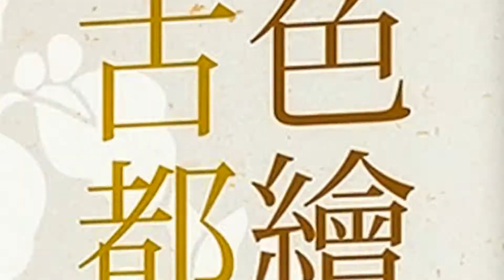《色繪古都：京都陶瓷漫步》特輯五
《色繪古都：京都陶瓷漫步》
第三章：古董店家的魅力值與京燒陶瓷的平價化

「成功的古董店鋪   具備地點、眼力、氛圍三項要素」
有成就的古董店東   講究品德、品質、品味三種特質
與君漫步   寺町與河原町，以及新門前通與東大路

「店鋪．地理位置優勢」
都屋、加津羅清、堂上（GALERIE Doué）
古美術やかた（Yakata）、古美術 柳博
奧田連峯堂、田澤 古美術店

「店主．眼光精準勝出」
清水三年坂美術館、八木美術店
古美術 下中、ギャラリー安原
てっさい堂（貴道 昂）、思文閣

「店家．手感溫馨無敵」
丸福商店、東哉
菅沼 清峯堂、福丸太平堂

「開店．口傳心授別無他方」
京都市大古董祭、東寺弘法古董市

行家領路，陶瓷漫步
領略擇善固執、慎選佳作、議價沈穩
收藏物美價廉、善用器物、保育自然

這本書不得了、不得不聊聊！
五個必Buy理由：

1. 市面少見的線裝書，脫頁不怕，可180度攤開，看圖不卡；方便喜歡書籍與工藝的人長期翻閱！

2. 封面為灑金銀高磅數皺紋紙，打凹燙白的花卉壓印，輕撫而過宛如布料手感，脫下書封更有異想不到的驚喜喔！

3. 全書銅版紙彩頁，最是令人感動！看來反覆多次校色；就是為了讀者更貼近器物樣貌，費時用功到不行！

4. 現今器物書籍多以民藝類為出版趨勢，京都相關書籍則多以旅遊及歷史為主，此書以古都歷史文化為經緯，深入淺出京都陶瓷器脈絡，卻也不失旅行漫步的輕鬆性，附錄各古董店及市集地圖，讓你用真正深度而不一樣的角度探索古都內涵！

5. 最後，各位客倌！線裝！全彩！精美封面！美感與美學內容滿載！ 這本書竟然只要$400，趕緊買還有折扣……天啊！哪裡找得到CP值如此高的書籍，看倌！別猶豫了，快出手帶回家～

著作資訊 /
　　書名：《色繪古都：京都陶瓷漫步》
　　作者：陳彥璋
　出版社：典藏藝術家庭
出版日期：2017/07/03
　　語言：繁體中文

著作介紹/
京都人相信，每天使用的器物，
決定了自己的生活方式與品味。
京都陶瓷是京都人引以為傲的日常風景，
京都人用古都自產的陶瓷來盛裝野菜與旬食，
從天皇到庶民，這樣的京燒器物，在在傳遞出對美好生活的態度與堅持。

著作推薦/
十家京都古美術店家，店主聯合推薦：

福丸太平堂 / 福丸 正二
推薦譯文：真實美好的古都陶瓷器，需要如本書所言的用心來感受。

古美術ながた / 永田 智士
推薦譯文：作者豐富的學養與誠懇的態度，是彼此信任與道具品味的最佳註解。

うるわし屋 / 堀内 明美
推薦譯文：古都陶瓷的使用與愛護，體現作者與意匠心靈的交匯。

菅沼清峯堂 / 菅沼 良章
推薦譯文：年輕而眼力特好的作家，也是能夠講真話與勤學習的摯友。

八木美術店 / 八木 進
推薦譯文：作者具足客觀的眼力，以及主觀的審美，總是讓我佩服與樂意分享一切所知。

古美術 下中 / 下中
推薦譯文：我認同作者的喜好，並感恩與他一起共事的點滴，充分說明他熱愛古都陶瓷的天份與才情。

てっさい堂 / 貴道 裕子 & 貴道 昂
裕子，推薦譯文：博學而多聞者，年輕而神秘感，作家本人正是我們認識最有趣的收藏家。
昂，推薦譯文：作者一時俊傑；要言絲路所傳，深解工藝之道，以中文著作來開啟京燒的文化脈絡，十分稀有。

古美術堂上 / 堂上 卓也
推薦譯文：作者時常的支持與分享，鼓勵著我們店鋪一路成長與前進。

田澤 古美術 / 田澤
推薦譯文：作者常常讓我覺得像自己的孩子一般，努力在工藝博物中鍛煉，我們都以他為榮。

丸福商店 / 福丸 正雄
推薦譯文：每次和作者探討及賞玩京燒，不覺老之將至，盼望本書讓人深愛與深知京燒之美。

作者：xxxJunaJunaxxx